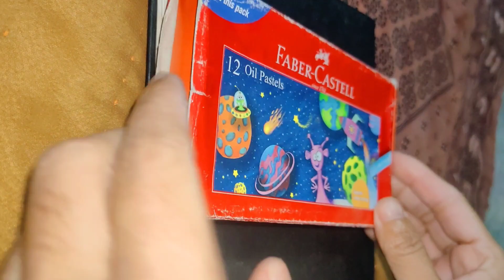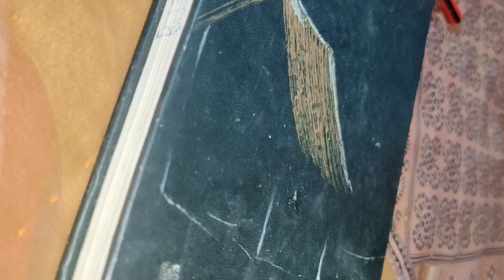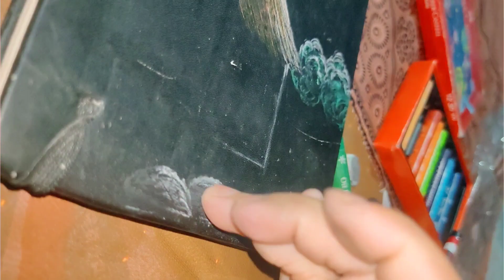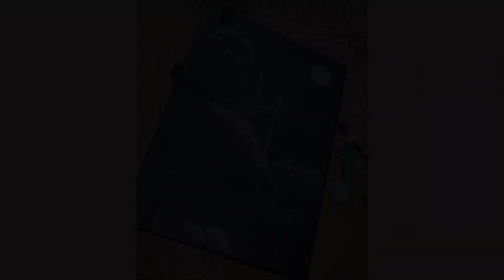Painting on Diary📓| Very easy painting🎨 for beginners|oil pastel drawing |Artist TF